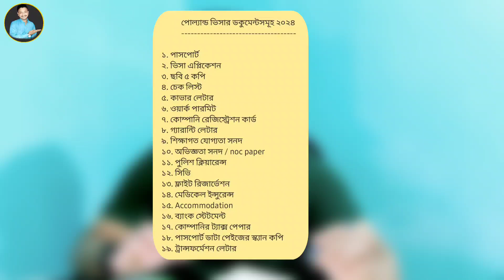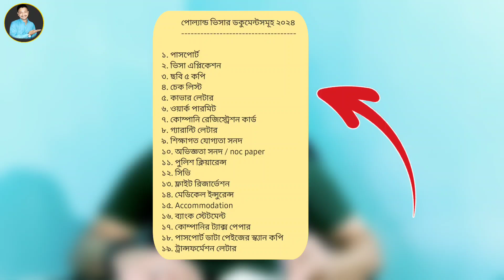Poland visa new update 2024 || Poland visa requirements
In this video have full details about Poland visa update news. For bangladeshi have good opportunity for Poland visa. If you have full requirements fill-up then can easily get Poland visa.